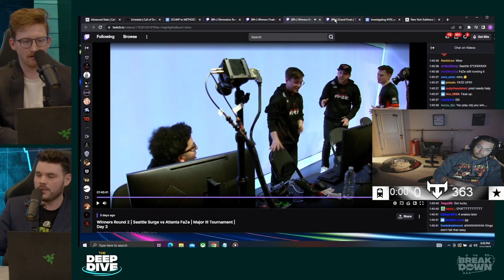Scump react to the Pred being potentially Robbed a Chip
Hope everyone is having a great day, in this video Scump Methodz, ZooMaa, and Temp all feel for Pred after he may have got robbed a chip